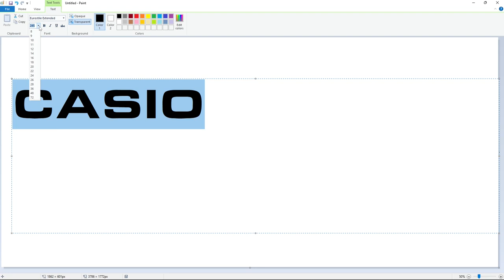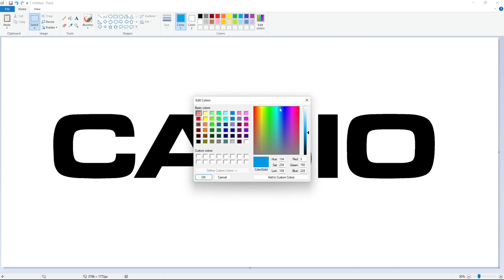How to draw the Casio logo using MS Paint | Drawing Tutorial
Drawing Tutorial of the Casio Computer Co., Ltd. logo using Microsoft Paint.